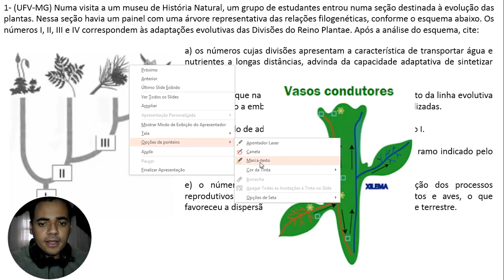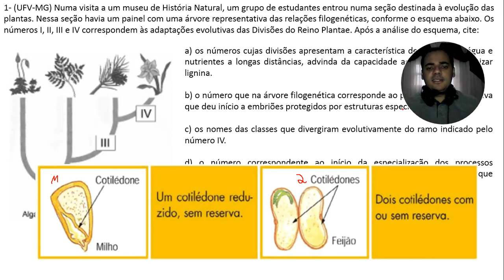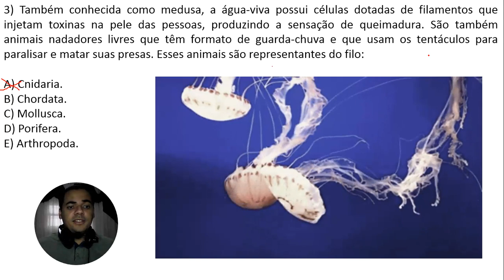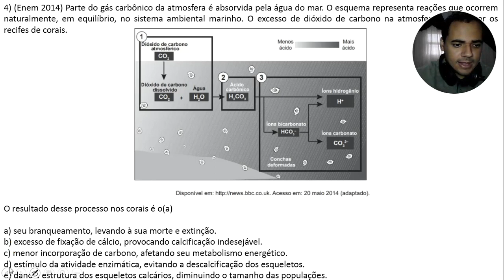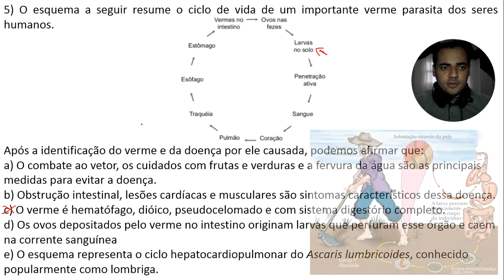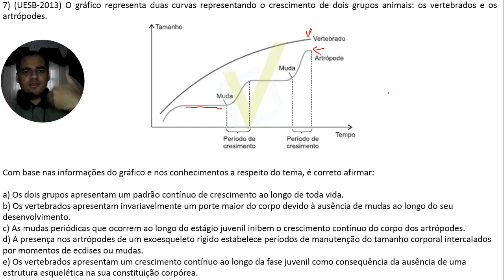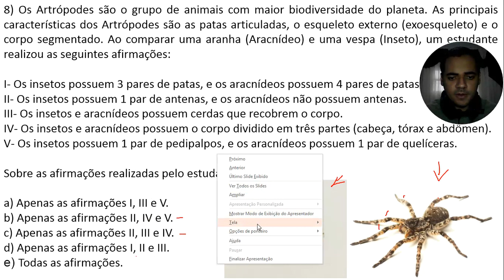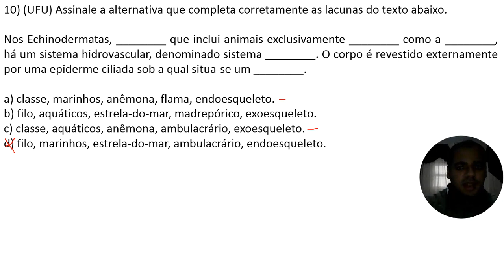Invertebrados - exercícios de revisão geral.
Olá, galera. Nesta videoaula eu resolvo e comento sobre 10 questões a respeito das características gerais dos invertebrados.